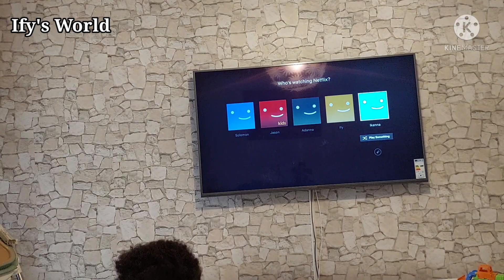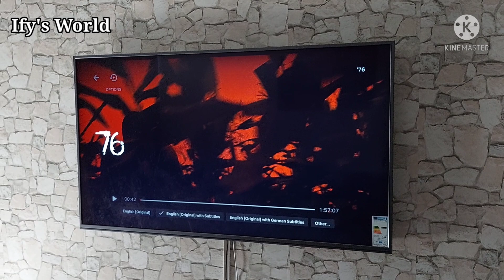WHAT I EAT IN A DAY || Nursing mother of 2 || Healthy eating | Ify's World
Get to know the food I eat in a day to lose weight, secret to weightloss and How to eat healthy plus burning fat without work out.